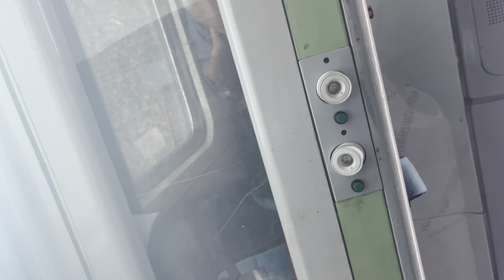🌟 Pehli Baar Papa Shatabdi Me Baithe 😍 || Back To Gwalior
Thank you so much for this wonderful music 🙏🏻